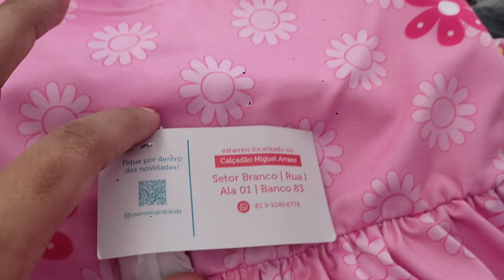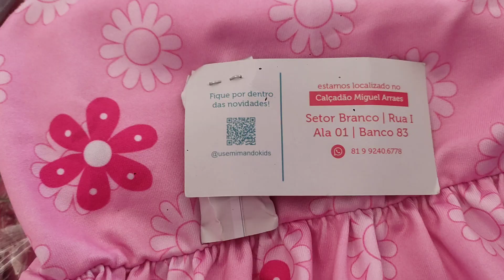🟣MODA INFANTIL BARATEX DIRETO DA FÁBRICA BOM.BONITO.BARATO MODA CENTER SANTA CRUZ CAPIBARIBE PE